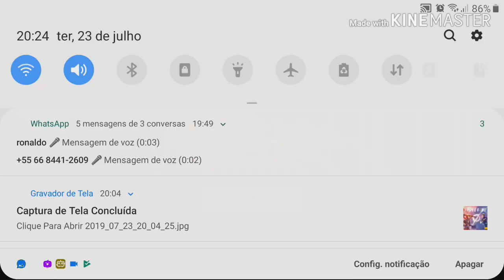Curtem a música e a jogada